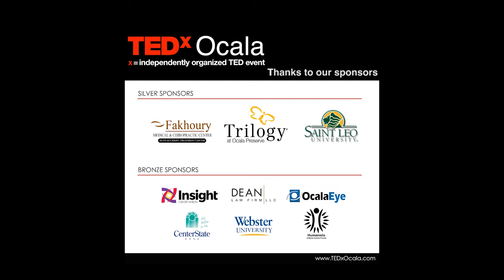Healing From Sexual Abuse Can Start With One Word | Rena Romano | TEDxOcala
After Rena Romano gained the courage to speak out about her experience of childhood sexual abuse, she discovered that few victims have the same supportive experience. This compelling talk reveals a new approach allowing each of us to aid sexual abuse survivors to lead healthy, happy, productive lives. “How you and I react and speak to sexual abuse survivors can make a difference in whether we shut down or get help,” Romano says. “If healing begins by telling, then we must make telling safe!” Discover how in this talk by a woman who learned by living it.
Author and Mindset Coach, Rena Romano is a Survivor and Advocate for Survivors of Child Sexual Abuse. She was a successful sales rep for 20 years in the male dominated Construction Industry. During her career, Rena discovered her successes strengthened as she had a perspective shift of her painful past. Her acknowledgement and celebration of her survival allowed her to achieve and maintain a positive mindset. A featured guest on “The Oprah Winfrey Show”, she shared her story to the world. This talk was given at a TEDx event using the TED conference format but independently organized by a local community.